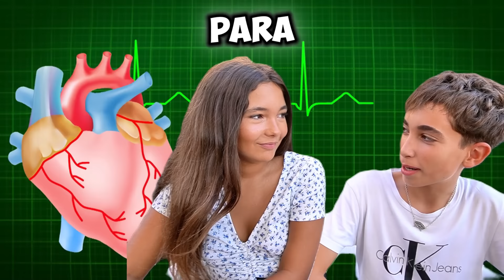Mi MEJOR AMIGO QUIERE ser NOVIO de DANIELA! *salseo...*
Hoy Mi MEJOR AMIGO QUIERE ser NOVIO de DANIELA! *salseo...* Si como lo estáis escuchando! Mati se a decidido a dar un paso mas y nosotros le vamos a ayudar, queréis ver como termina el video de hoy pues ya sabéis mirar el video hasta el final y como siempre un like y una suscripción siempre se agradecen!

Aviso: Los hechos/actos realizados en el video no coinciden al 100% con la realidad, el personaje del niño Messi del canal desfase games, exagera las cosas que pasan en su vida "ficticia". Cualquier acto es actuado i con la intención de entretener a los espectadores que lo ven, no hay segundo trasfondo. No imitar las acciones en casa.

00:00 introducción
00:52 Mati se confiesa.
01:58 Naiara tiene un plan!.
02:42 empieza el reto.
03:40 ronda de preguntas.
04:10 resultado.
05:40 reacciones.